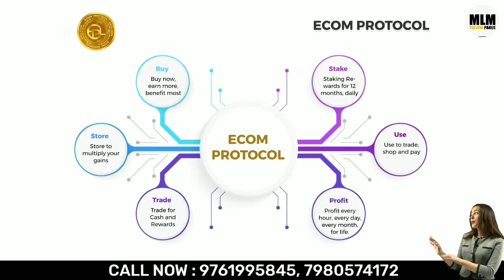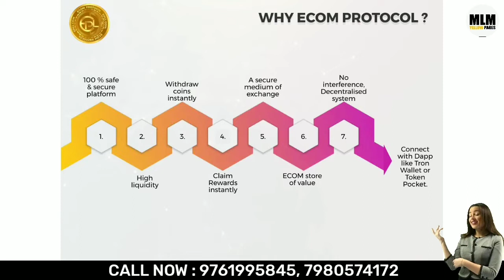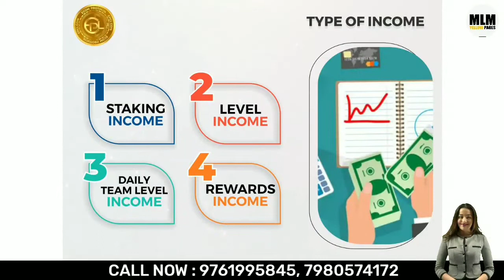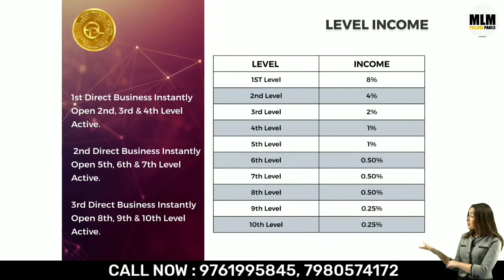ECOM Protocol business plan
🔮 📍 *ECOM PROTOCOL* 📍🔮

🔶 🔺  *TRON BASED*  🔶 🔺
💱    *SMART CONTRACT*.   💱
🌐 A platform that provides secure, fast and Unlimited Earnings 🌐

🎉🎉 *Coming Soon* 🎉🎉
👑  *ECOM PROTOCOL*  👑
Ecom Protocol is a decentralised, fast and secure platform that lets you earn passive income through staking and referrals. We have big and never seen before planning for growth and longevity.

"Capital Locked for 365 days for Staking of ECOM PROTOCOL Coin. Earn interest everyday and also get your Capital Back with daily Profit Margin and withdrawal"

*Payment System - TRX*
🚫  *(Zero Gas Fees)*  🚫

*Get Withdrawal in TRX*

Join our telegram group to get regular updates. Help our community grow to be a flourishing and successful lot.
Stake a minimum of $20 ECOM Protocol coin that may help you earn thousands within a year. Invest and get your Capital locked for 1 year and get monthly profit starting from 10% that can be withdrawn at any time.

Be Safe, Be Sure. Come Grow with us.